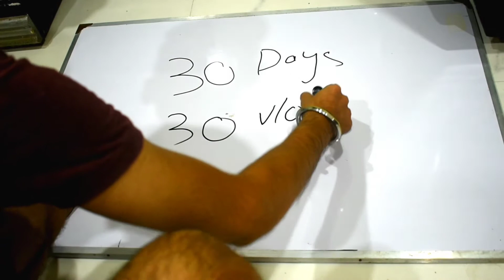30 Days 30 Vlogs Challenge accepted 😎🤘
Waheguru 🙏